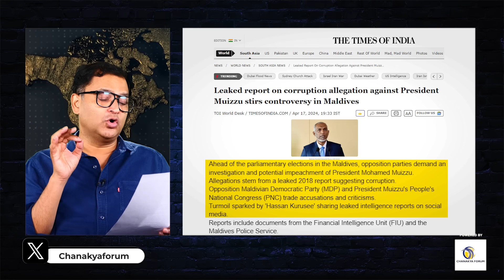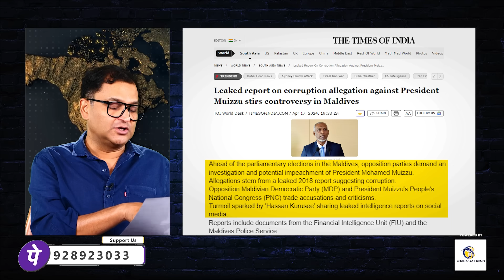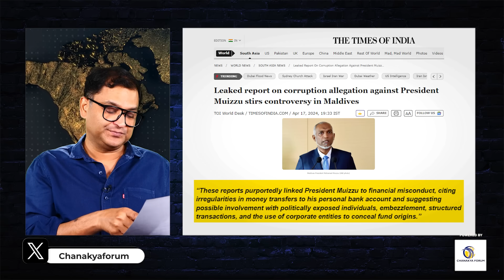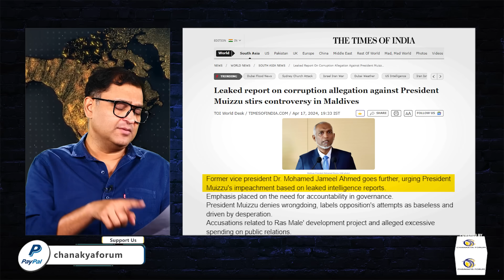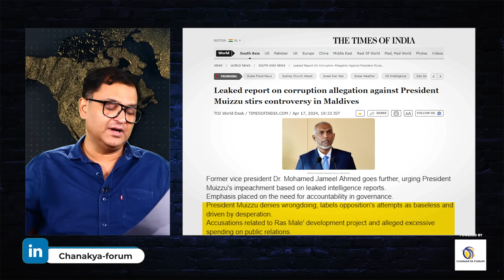Financial Intelligence Unit Of Maldives Reports That Mohd. Muizzu is Corrupt | Major Gaurav Arya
Once again, President Mohamed Muizzu is making headlines as Maldivian opposition parties demand an investigation into allegations of corruption. A leaked report from 2018 suggests financial misconduct, including irregular money transfers to his personal bank account, potential ties to politically exposed individuals, embezzlement, structured transactions, and the use of corporate entities to hide fund origins. Major Gaurav Arya sheds light on the truth behind the controversy in a video on Majorly Right.